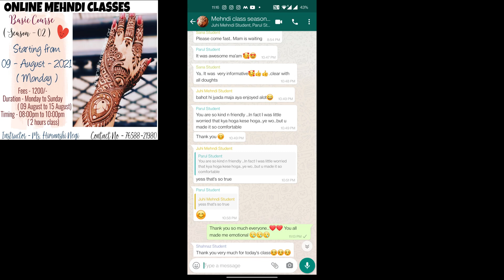Important Update - Online Mehndi Classes Season 2 ( Basic Course )